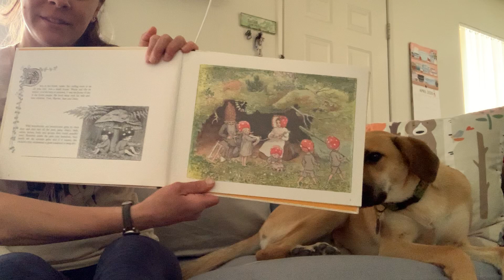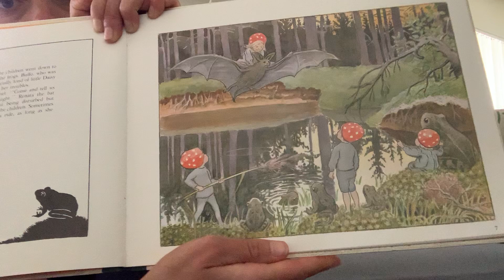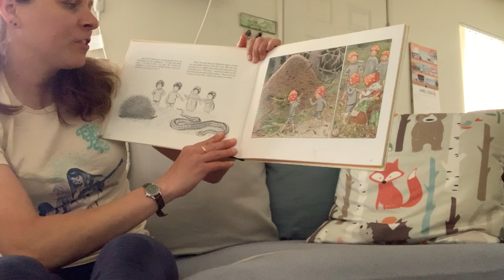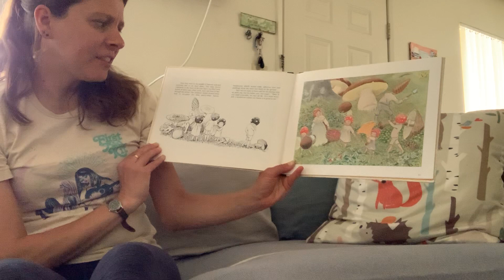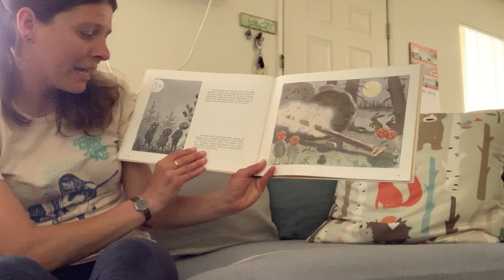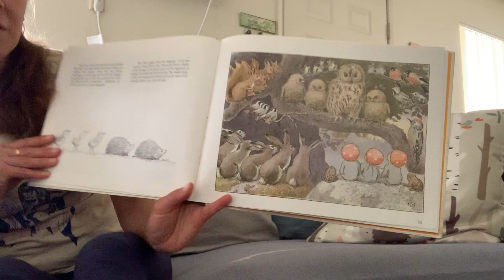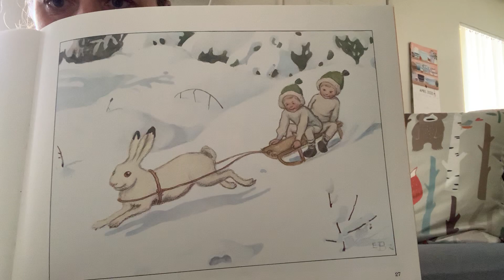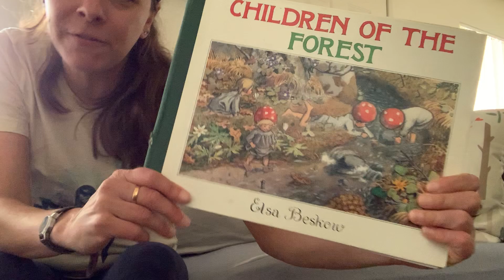“Children is the Forest,” by Elsa Beskow